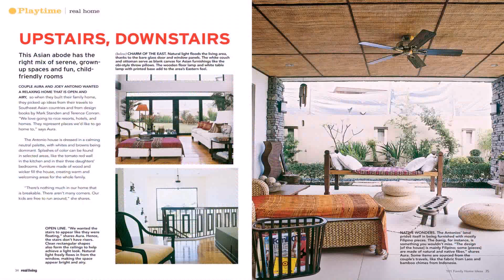Lanai Design Ideas Philippines